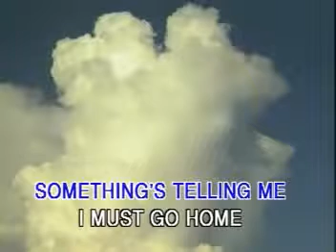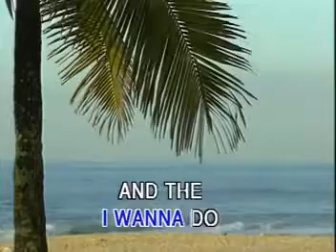14 Massachutes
SKD Karaoke 2001❤🩷
Simple, Classic & Best Karaoke by Taufik Amari
Massachussets by Bee Gees
Written by Barry Maurice & Robin Gibb
Publisher by Gibb Brothers